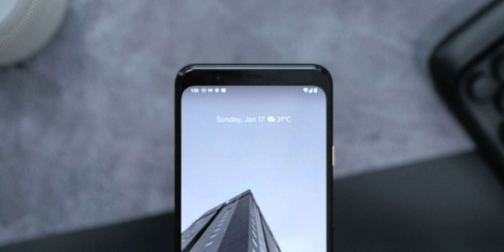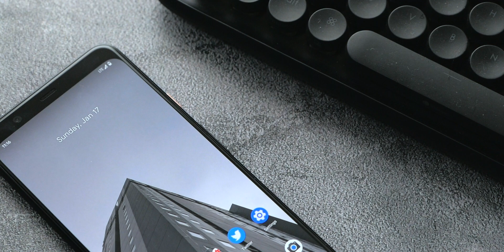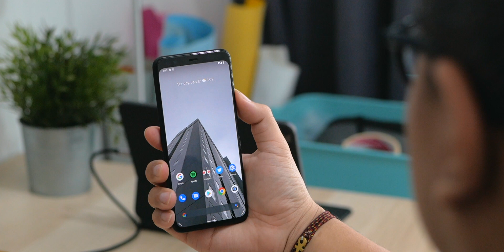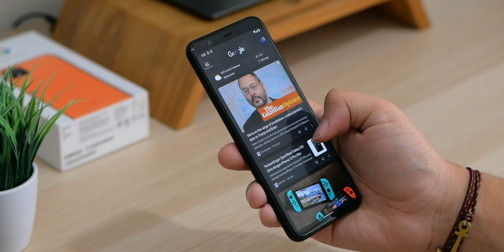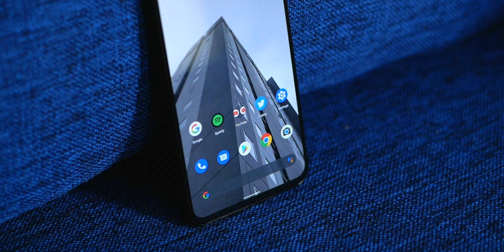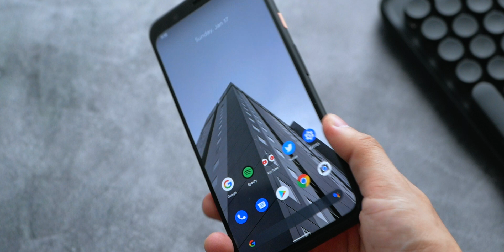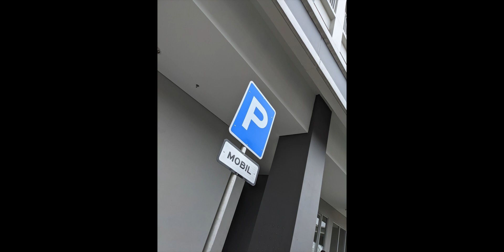Pixel 4 XL, Flagship terakhir dari Google?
Halo Semua, welcome to the Grid!

kemaren gue kan udah sempet bahas Google Pixel 4A di video sebelumnya, sekarang gue jadi tertarik buat bahas kakaknya yaitu pixel 4 XL! kenapa? yuk kita bahas ya!

karena bakal ada video baru setiap minggunya! Terima kasih :)

Check out this deal! AUKEY combines the latest technologies with over a decade of hardware expertise to design and build solid, reliable consumer electronics and mobile tech accessories.
This offer is only valid on MAD Bull Rush starting from 25-31st January 2021